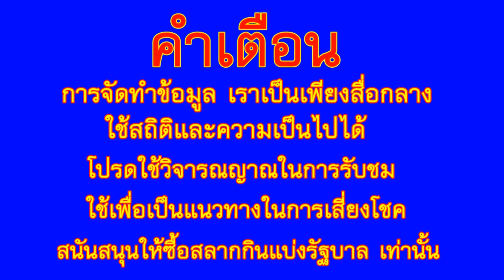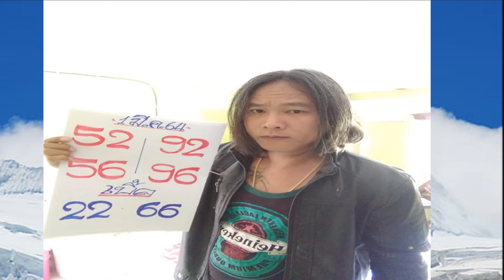มาแล้ว เลข อ.ดุ่ย ภรัญฯ 1 มี.ค. 64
ขอขอบคุณที่มาจาก ดุ่ย ภรัญฯ